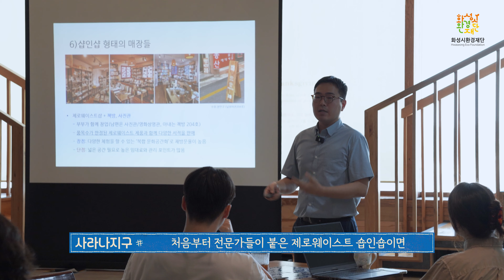독서가 유행인데 안 할 수가 있나? 제로웨이스트샵 (feat. 리필스테이션)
나날이 폐업중인 제로웨이스트 샵을 어떻게 하면 자생력을 갖추고 지속 가능하게 할 수 있을지 고민이 많은데요. 지구, 환경을 위해 에코팀과 화성시환경재단이 뭉쳤습니다! 화성시에 있는 제로웨이스트 샵 8곳 활성화 프로젝트! 바로 그 첫 번째 주인공은 동탄에 위치한 '아랑책방'인데요! 요즘 독서가 MZ트렌드로, 텍스트 힙으로 떠오르는 중인거 아시죠? 도파민에 지친 뇌를 독서로 식히며 의견을 나누고 매장에 있는 제로웨이스트 제품과 지구자판기로 마무리🌼 동탄 거주하시는 분들 안 가보면 못베길걸요!?😝

🌏오늘의 에코팀원
📖아랑책방 대표 박현아

 꼭! 영상을 공유하실 땐 유튜브 링크를 사용해주세요 :)
 💡 근거없는 비방, 욕설, 선 넘는 댓글은 무통보 삭제됩니다.